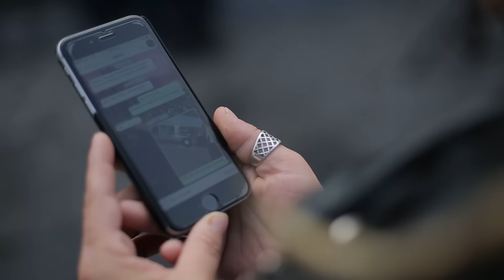Shell Día de la Madre - Hijos Sorprendentes II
Estos amigos se la jugaron por sus mamás y les dejaron este saludo!
Y tú, cómo vas a hacer de este día algo único para tu mamá?